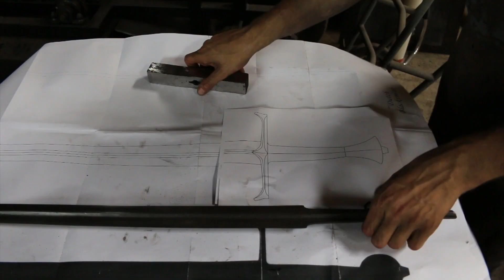Forging a pattern welded sword, part 3, the cross-guard and pommel.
The making of the cross-guard and pommel of the pattern welded sword blade.  it is a 15th century type of guard and a fishtail pommel.
the combination is rare, but very comfortable for a hand and a half sword.